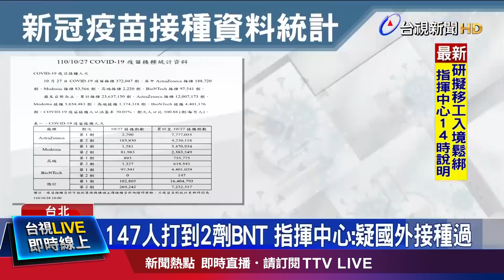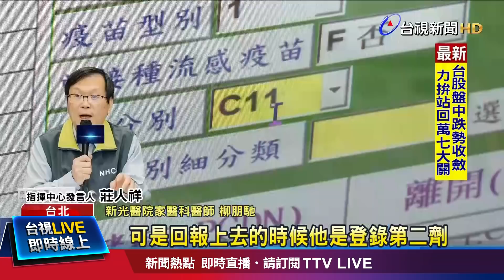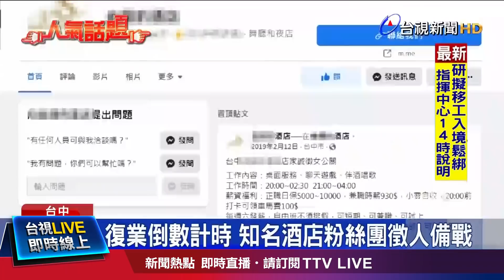147人優先打第2劑BNT 指揮中心說是「這原因」【重點新聞】-20211029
(00:00)147人打到2劑BNT 指揮中心：疑國外接種過
(02:11)我國疫苗涵蓋率達標 醫列數據讚超英趕美
(04:22)KTV可脫口罩飲食 業者招募新血迎商機
(06:17)奇蹟！外送員車禍 心臟破靠「血塊」塞住救命